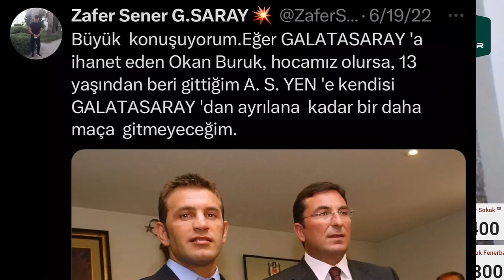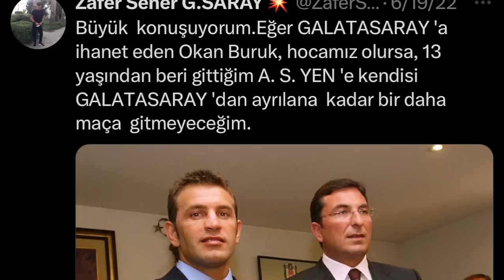SONDAKİKA Fenerbahçe'de Flaş 6 Transfer Haberi! Talisca Sürprizi ve Şok Gelişmeler...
🧤 Ertuğrul Çetin,
🧤 İrfan Can Eğribayat,
🧤 Livakovic,
⚡ Levent Mercan,
⚡ Mert Müldür,
⚡ Filip Kostic,
⚡ Oosterwolde,
⚡ Osayi-Samuel,
🧱 Becao,
🧱 Çağlar Söyüncü,
🧱 Djiku,
🧱 Samet Akaydın,
🔋 Bartuğ Elmaz,
🔋 Fred,
🔋 İsmail Yüksek,
🔋 Mert Hakan Yandaş,
🔋 Amrabat,
🧠 Tadic,
🧠 Szymanski,
🌪️ Cengiz Ünder,
🌪️ İrfan Can Kahveci,
🌪️ Ryan Kent,
🌪️ Oğuz Aydın,
🌪️ Allan Saint Maximin,
⚽ Cenk Tosun,
⚽ Dzeko,
⚽ En-Nesyri,

* Luan Peres'e ülkesinde büyük şok!
* Joshua King, siftah yapamadı
* Oğuz Aydın çok huzursuz, süre alamıyor.
* Milli araya Fenerbahçe damgası!
* Fenerbahçe'de Filip Kostic hazır kıta!
* Fenerbahçe'de Fred, formayı bırakmayacak!
* Fenerbahçe Medicana, set vermeden kazandı
* Jayden Oosterwolde'den zam talebi!
* Fenerbahçe'de Livakovic için transfer kararı
* Fenerbahçeli Dusan Tadic'e 'geri dön' çağrısı!
* Anderson Talisca için Acun Ilıcalı yeniden çalışma içinde.

Fenerbahçe, Talisca, Oosterwolde, Osayi, Livakovic, İrfan Can Kahveci, Oğuz Aydın,
Edin Dzeko, Szymanki, Mert Müldür, Filip Kostic, Maximin, Fred, Dusan Tadic, Jose Mourinho, Luan Peres, Joshua King, Galatasaray, Samsunspor, Dominik Livakovic, Lucas Chevalier,
Anderson Talisca, Ahmet Konanç, Acun Ilıcalı,